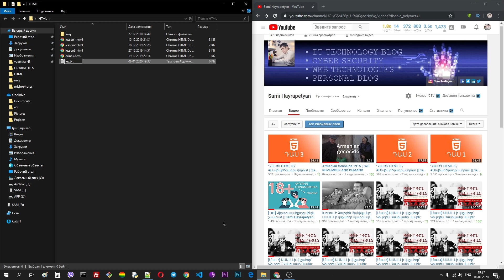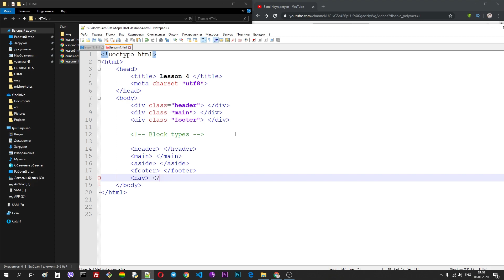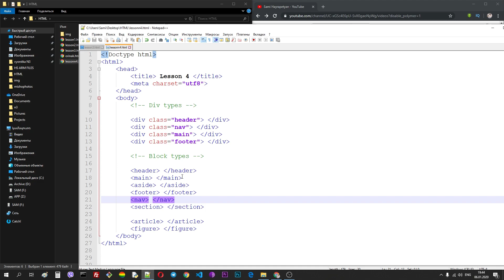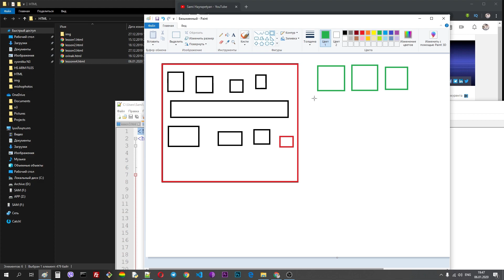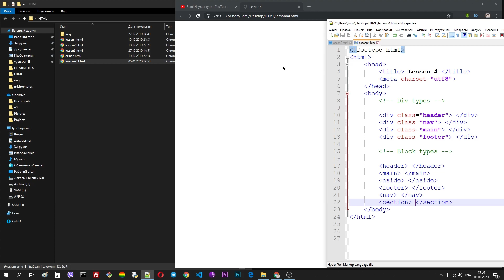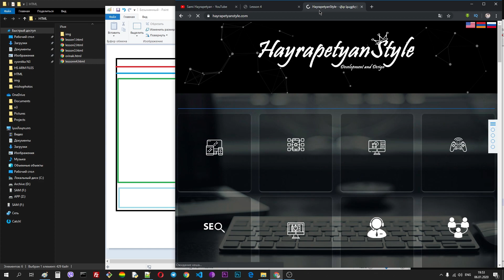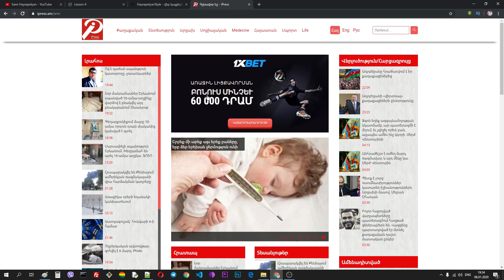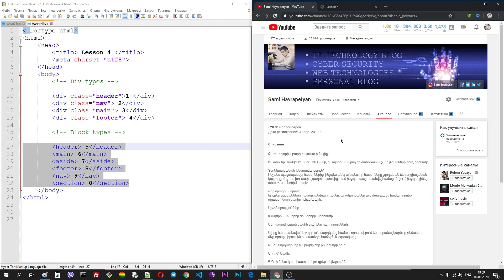Դաս 4 HTML5 / div, header, footer, main, nav, section, aside || Sami Hayrapetyan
🔔 Բաժանորդագրվեք YouTube'յան ալիքին և սեղմեք զանգակի վրա։ ▼ ԿԱՐԴԱԼ ԱՎԵԼԻՆ ▼

Իմ հետ կապվելու համար Follow եղեք ֆեյսբուքիս, որ Ձեր գրած նամակը տեսնեմ ու պատասխանեմ

Հետագա նորությունները բաց չթողնելու համար միացեք իմ Telegram ալիքին

Եթե ծրագրավորումից հարցեր են առաջանում միացեք Հայկական ՏՏ համայնքի Telegram խմբին